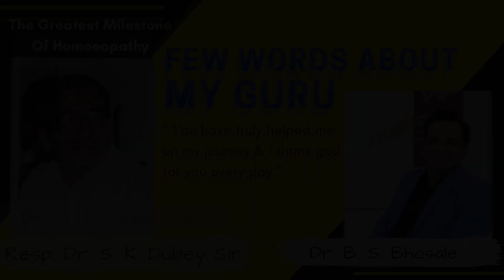Few Words About My Guru Dr. S. K. Dubey Sir..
Health With Homoeopathy..Hope With Homoeopathy..At ASHA Homoeopathy..